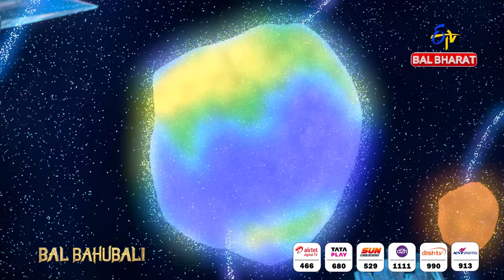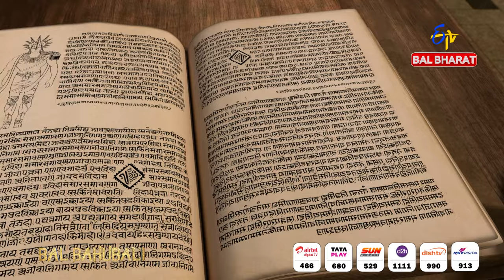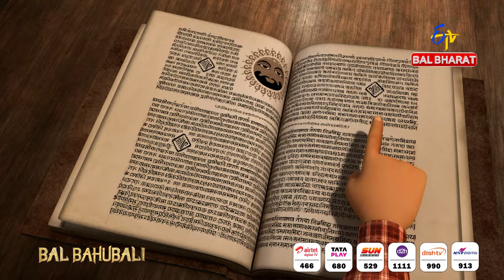The Last Sun Guardian | Bal Bahubali | BB Originals | ETV Bal Bharat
Bahu the ordinary delivery boy has no idea that he is destined to be the Last Sun Guardian🏹☀